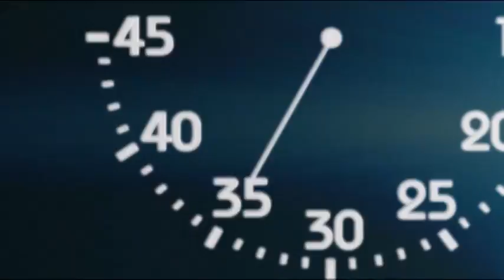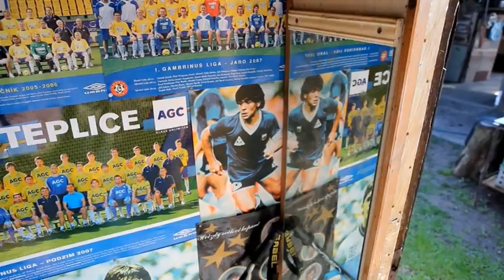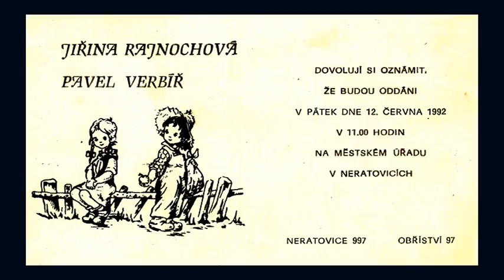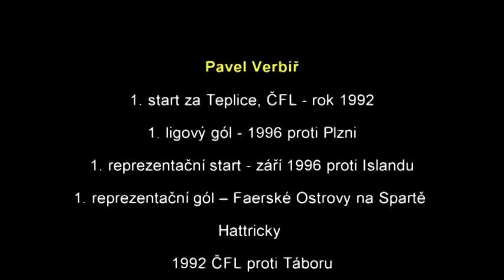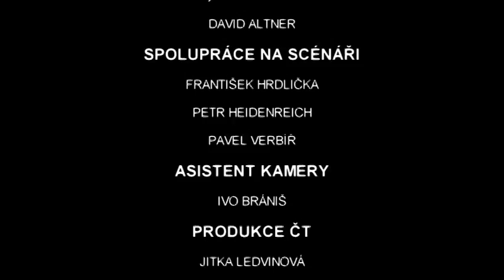DVD Pavel Verbíř (2011)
DVD pojednávající o kariéře největší teplické legendy Pavla Verbíře, vydané po ukončení jeho kariéry v roce 2011.
Vyrobila CAT TV.